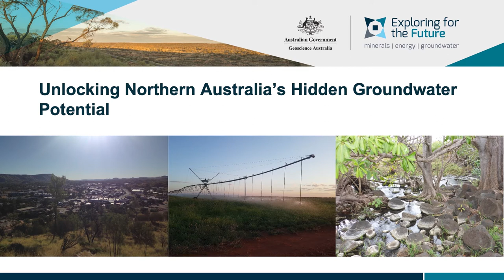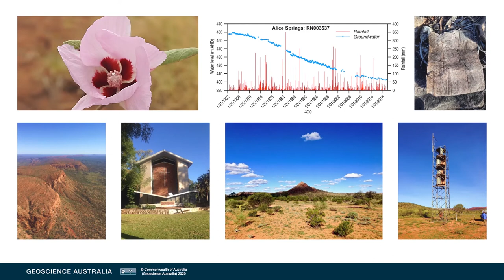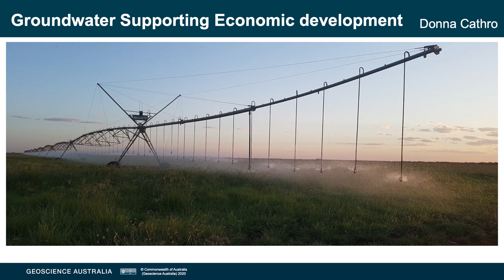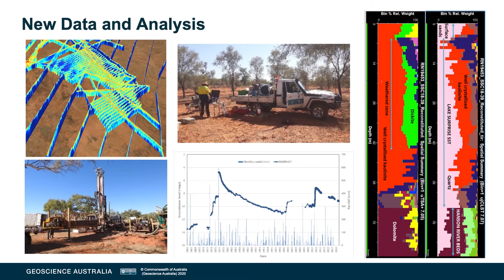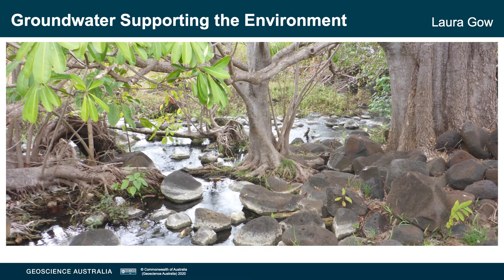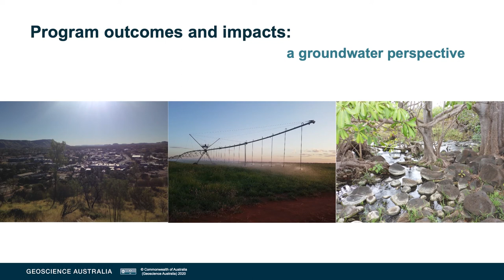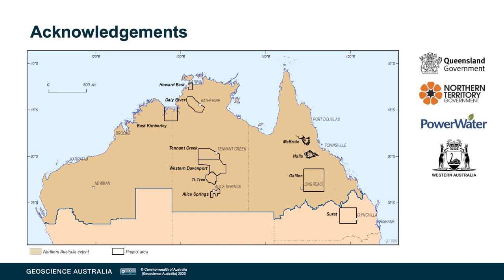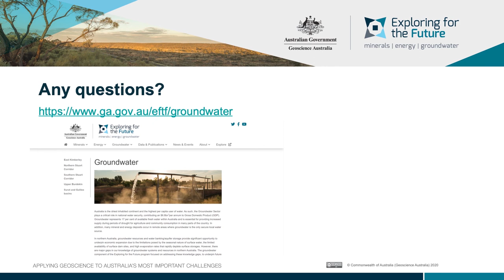EFTF Roadshow 2020 - Groundwater Presentation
Highlighting scientific outcomes that will assist in supporting communities, the environment and economic development in Northern Australia.